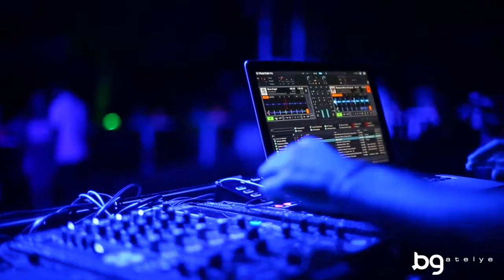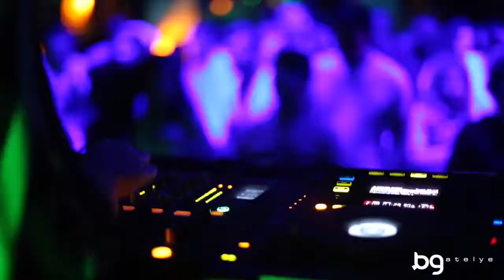MOOD ALAÇATI HD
Güzel sanatlar müzik bölümü mezunu olan Burak Gökalp hobi olarak uğraştığı fotoğraf sanatını 2007 yılında Türkiye’de ilk model helikopterlere Dslr kameraları aplike edip havadan görüntülemeye başlayarak fotoğraf sanatını Bgatelye prodüksiyon şirketini kurarak ticari hayata geçirmiştir. Türkiye’de The Marmara Bodrum, Wow otelleri, Xanadu gibi bir çok otelin reklam fotoğrafçılığını yapmıştır. 2011 yılında şirketin kurumsallaşması ile birlikte TOBB, EBSO, Ulaştırma Bakanlığı, TCDD, DSİ, Shell, Mistubishi Electric Turkey, Ferrero (Nutella-Kinder), ECA gibi ulusal şirketler ile çalışmış, Türkiye’de yapılan bütün yol, köprü, baraj, tünel, hızlı tren projelerinin fotoğraf ve video çekimlerini gerçekleştirmiştir. 2016 yılı itibariyle Rusya, Dubai, Doha ve Bali Adası gibi ülkelerde müşteri portföyü oluşturmuş ve hala yılın belli zamanını Türkiye’de belli bir zamanını yurt dışında işler yaparak kariyerine devam etmektedir.